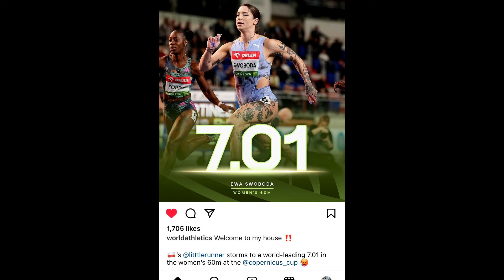Ewa Swoboda Ran An INSANE 7.01 60m! | 2024 Orlen Cup